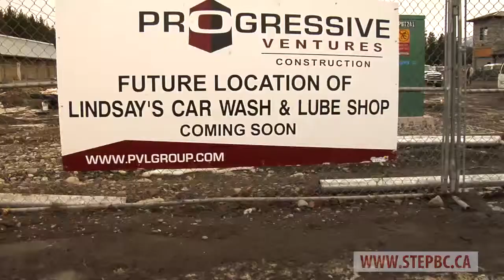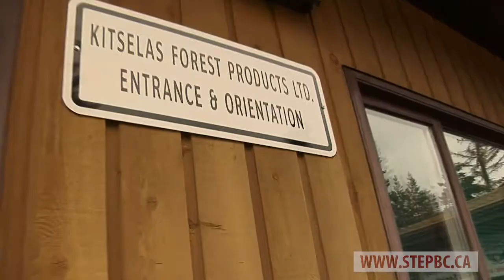STEP Stories: How busy BC business overcome hiring barriers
Employers in northern BC discuss the challenges of hiring in a booming area and a busy industry – and how STEP has made a difference for them, removing barriers and keeping the employers focused on building their business instead of on the hiring process.